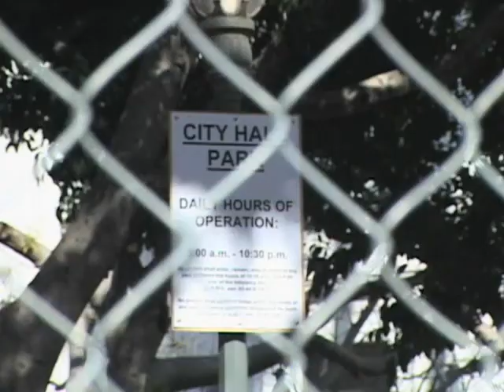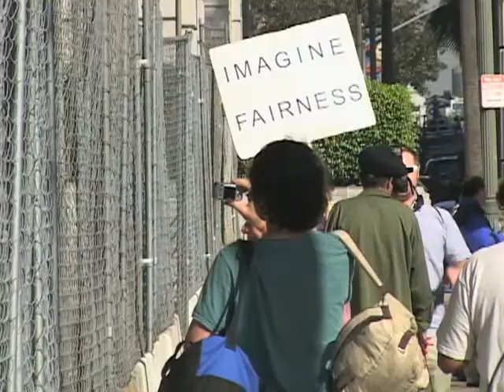Feelings About 'Occupy' Protesters Mixed, Even Among Supporters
Police have shut down an "Occupy" protest site next to Los Angeles City Hall and forced out demonstrators who had spent the past two months encamped there.  While some people agree it is time for the protesters to leave, many in the movement say they will not give up their cause.  Elizabeth Lee has this report for VOA from Los Angeles.